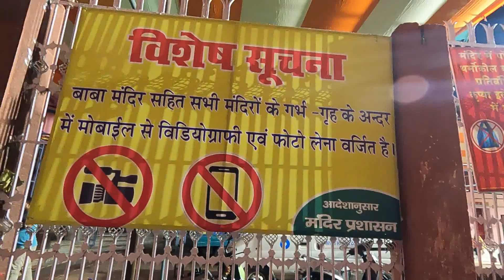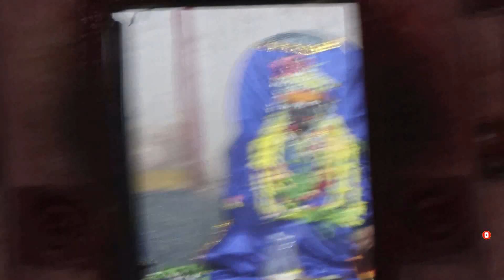Baba Baidyanath Dham || Shiv Jyotirling || Deoghar Shiv Temple || Bihar Jyotirlinga || Om Namah Shiv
Watch Baidyanath Jyotirlinga complete information from Deoghar Bihar